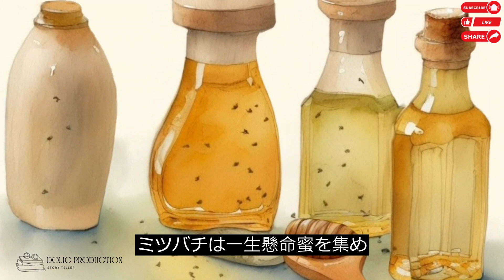[寓話] - ハエと蜂蜜 寝る前の物語, 児童書、オーディオブック、絵本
スペーススーツを着たタイムトラベラーが、異なる宇宙と時間軸を旅する物語